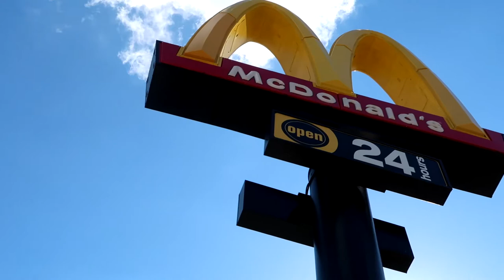MY FIRST DAY BACK HOOPING FROM QUARANTINE!🏀🦠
MY VERY FIRST TIME PLAYING BASKETBALL AFTER QUARANTINE! Hope y’all enjoy us hooping at the park!

If you’re reading this just know you are the best!❤️